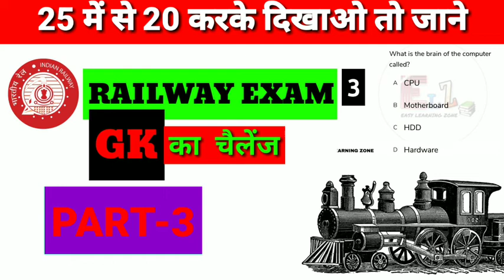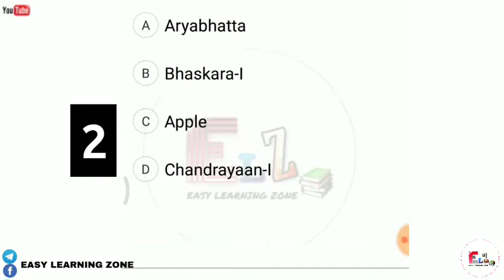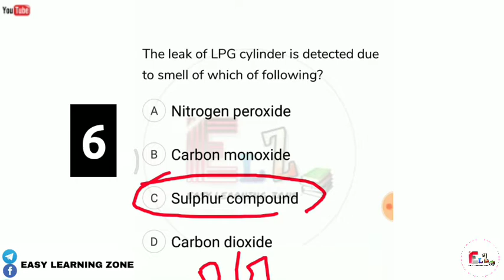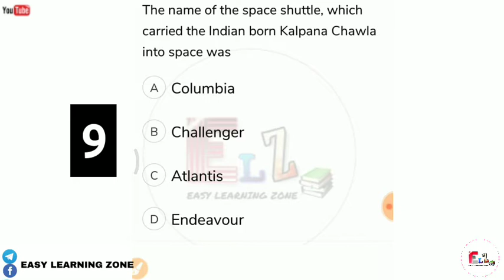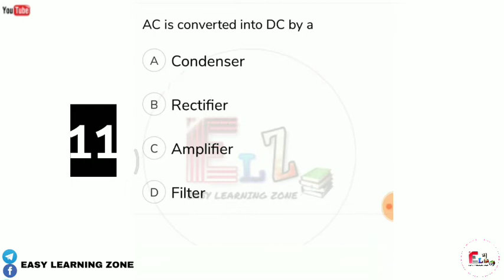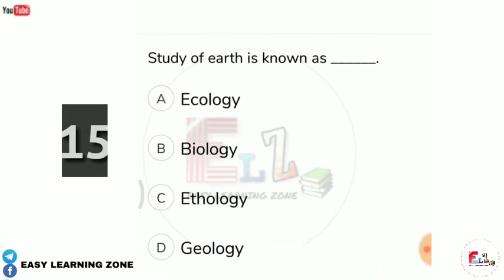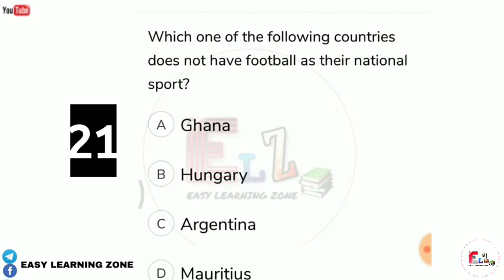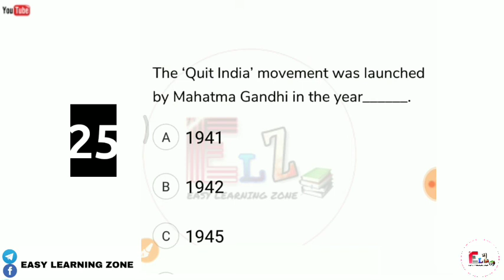Railway Gk question || GK set 3 || easy learning zone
easy learning zone
sanjib kumbhakar

KEEP SPORTING 🙏